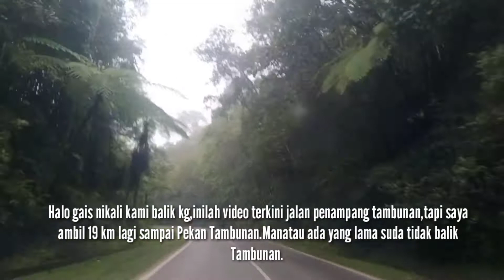Jalan Penampang Tambunan balik kampung terkini feb 2021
Suasana perjalanan semasa balik kampung Jalan Penampang-Tambunan